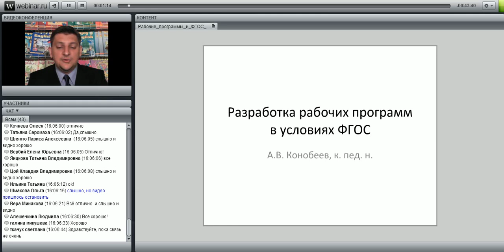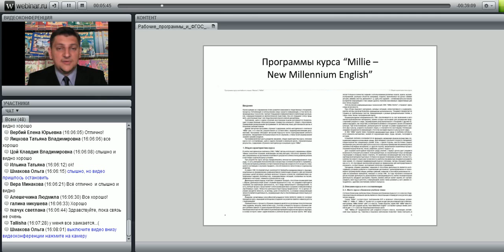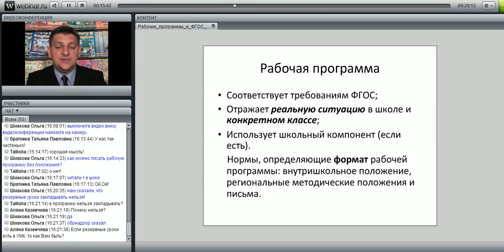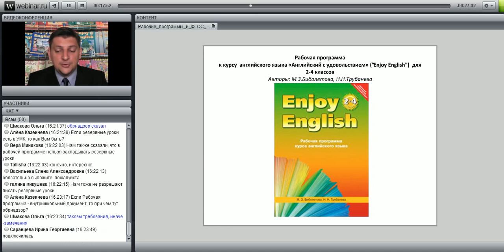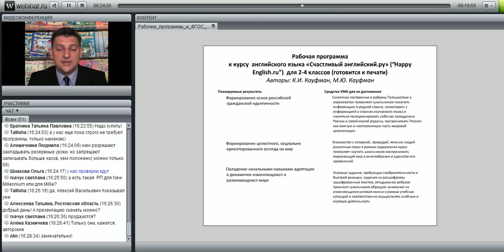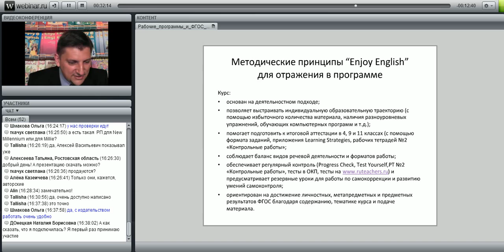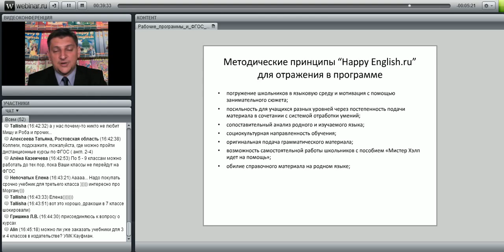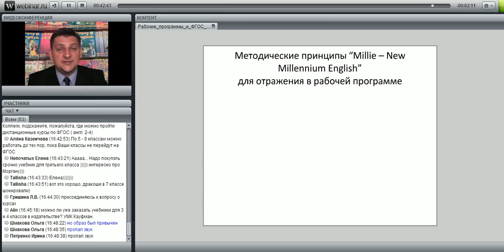Создание рабочих программ в условиях ФГОС на примерах курсов издательства "Титул"